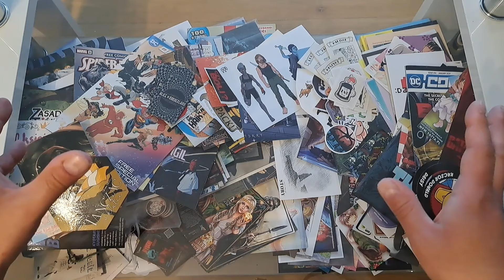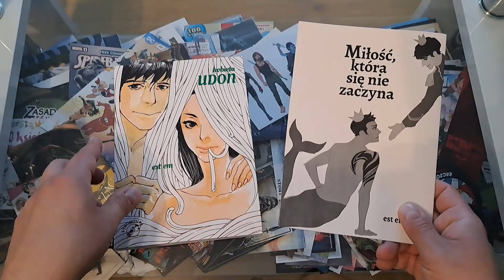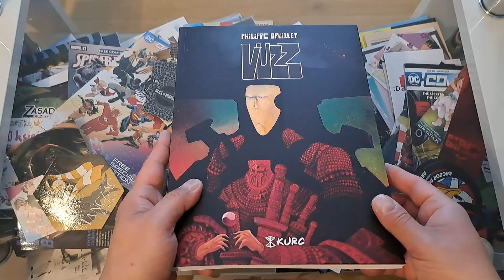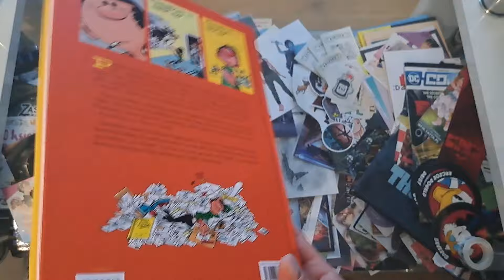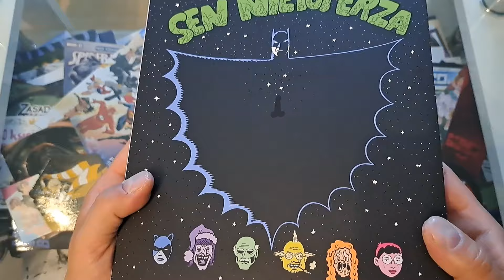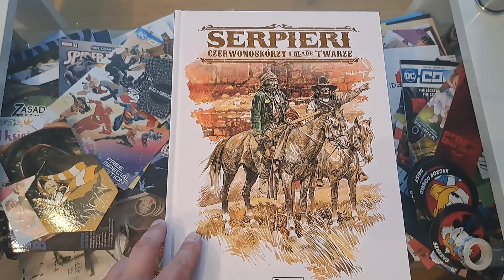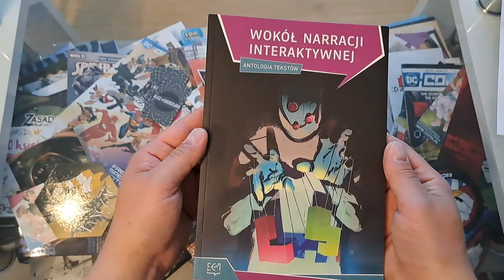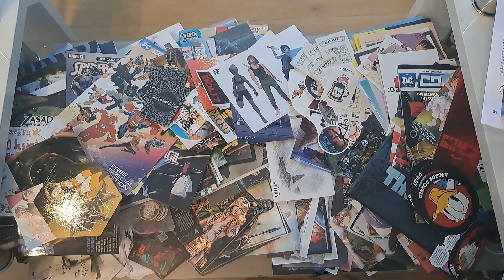Komiksowa Warszawa 2024 - Jakie komiksy przywiozłem, moje wrażenia oraz szybkie omówienie ;)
Pierwszy raz KW była robiona z taka pompą ! mamy nadziej że nie ostatni. Więc już nie przedłużajmy tylko niech się zacznie ;)

Tutaj jestem:
Mój Discord:
Zainteresowany współpracą ?